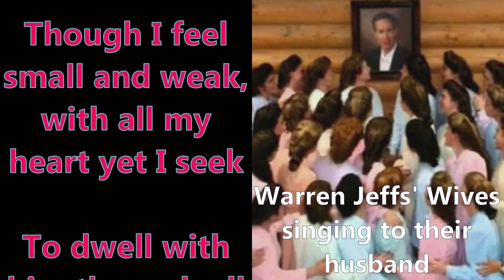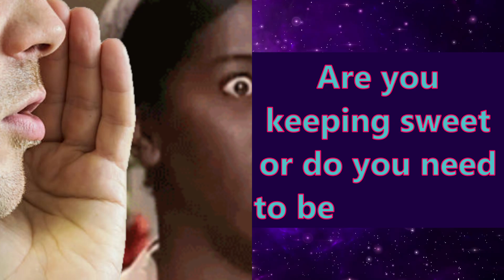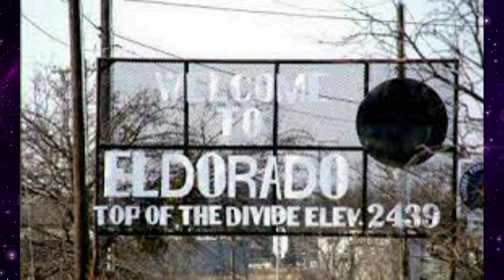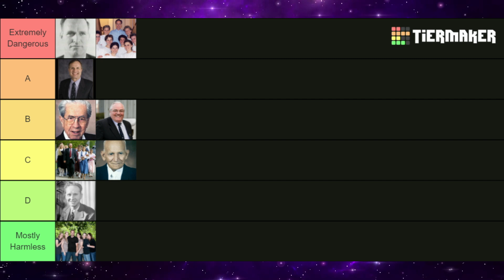Mormon Polygamist Leaders TIER LIST Part 5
Books:

Krakauer, Jon (2004). Under the Banner of Heaven: A Story of Violent Faith (1st ed.). Anchor Books

Jeffs, Brent W.; Szalavitz, Maia (2009). Lost Boy: The True Story of One Man's Exile from a Polygamist Cult and His Brave Journey to Reclaim His Life. New York: Broadway Books

Brower, Sam (2011). Prophet's Prey: My Seven-Year Investigation into Warren Jeffs and the Fundamentalist Church of Latter-Day Saints. New York: Bloomsbury

Weyermann, Debra (2011). Answer Them Nothing: Bringing Down the Polygamous Empire of Warren Jeffs. Chicago: Chicago Review Press

Jeffs, Rachel (2017). Breaking Free: How I Escaped Polygamy, the FLDS Cult, and My Father, Warren Jeffs. Harper

Musser, Rebecca; Cook, M. Bridget (2013). The Witness Wore Red: The 19th Wife Who Brought Polygamous Cult Leaders to Justice. Grand Central Publishing

Allred, Sarah C and Taylor, Ellen (2018) Self-Published on Amazon